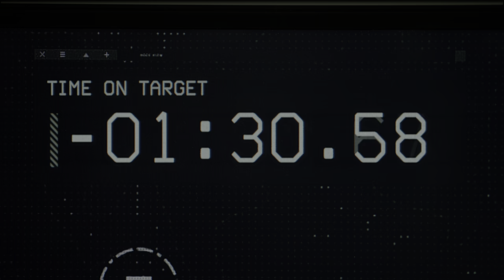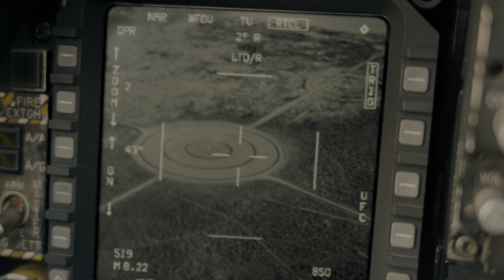8K HDR IMAX | Target -02:15.00 (Top Gun Maverick) | Dolby 5.1